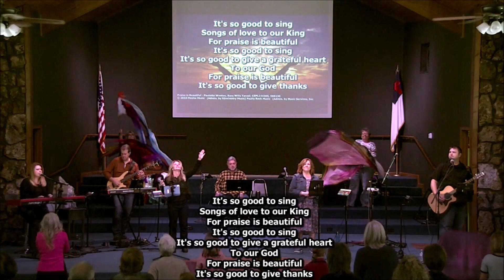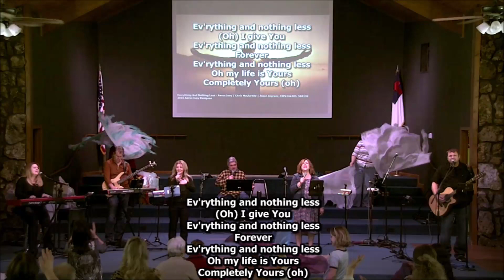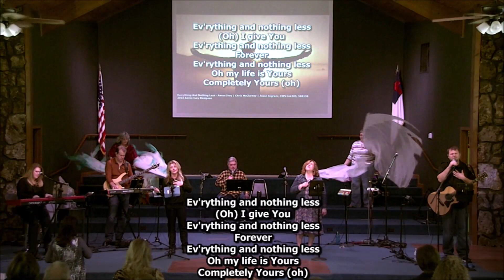HRWC Tim Snider 2024 03 03